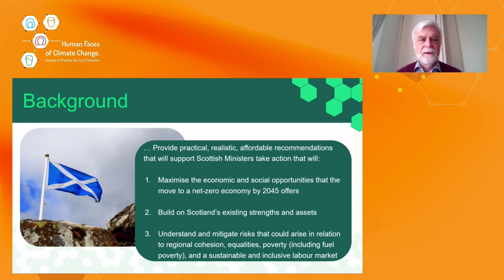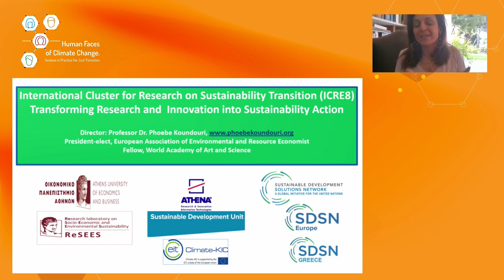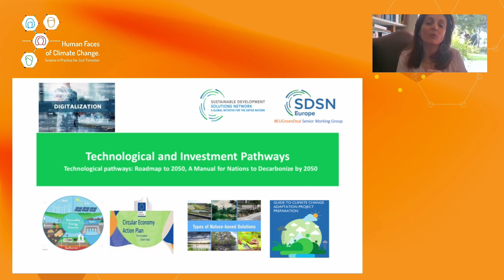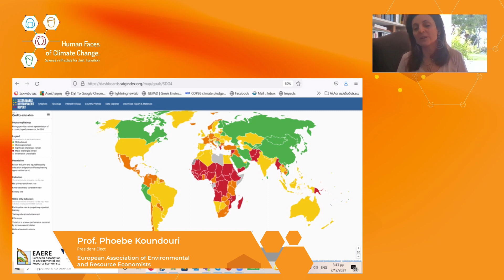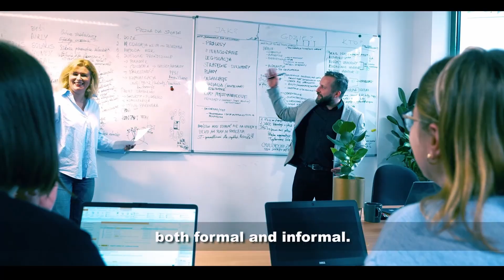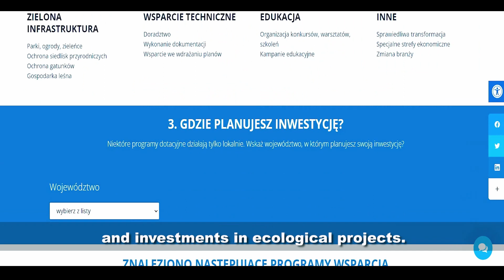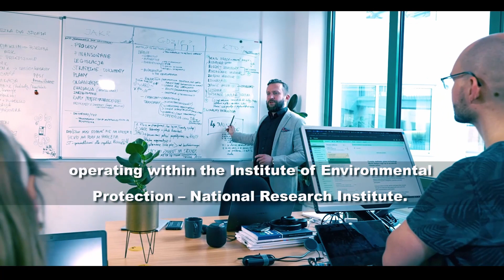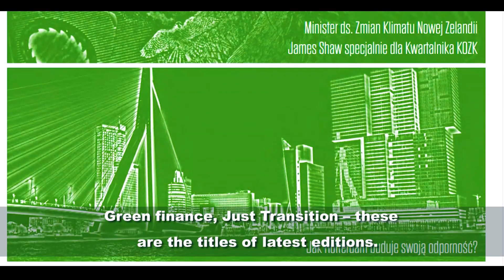"Human Faces of Climate Change. Science in Practice for Just Transition" 2021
The National Centre for Climate Change gathered international scientists, academics, experts, decision makers, representatives of international organizations,and opinion leaders at an online conference entitled "Human Faces of Climate Change. Science in Practice for Just Transition", on Dec. 9th, 2021 to discuss the role of contemporary science in the search for practical solutions needed to mitigate and stop anthropogenic climate change.

If scientific tools of Just Transition are to be effective, society has to be involved not only in their implementation, but first of all in elaborating them. For that to happen, scientists need to “leave” their offices and laboratories and go out into the world. Our guests presented approaches and best practices that will ensure the practical impact of scientific solutions.

Participants: Prof. Jim Skea – Co-chair, Working Group III: Mitigation of Climate Change, Intergovernmental Panel on Climate Change; Prof. Phoebe Koundouri – President Elect of the European Association of Environmental and Natural Resource Economists; Prof. Katarzyna Jasikowska – Institute of Sociology, Jagiellonian University in Cracow; Prof. Dr. Andreas Löschel  – Professor of Environmental/Resource Economy and Sustainability, Ruhr-Universität Bochum; Prof. Bogdan Chojnicki –  Faculty of Environmental Engineering and Mechanical Engineering, Poznań University of Life Sciences; Henri Waisman – Senior Researcher, Coordinator, Deep Decarbonization Pathways Project, Institute for Sustainable Development and International Relations; Magdalena Maria Kadziak – Manager of the Laudato si' Animation Program, Global Catholic Climate Movement – Laudato Si’ Movement Poland; Rev. Lauren Van Ham – Climate Action Coordinator, United Religions Initiative; Mirosław Proppe – Chairman of the Board, WWF Poland; Daniele Violetti – Senior Director, United Nations Framework Convention on Climate Change.

The conference was held under the honorary patronage of the Ministry of Climate and Environment of the Republic of Poland, European Commissioner for Innovation, Research, Culture, Education and Youth Mariya Gabriel and Vice-President of the Polish Academy of Sciences Prof. Paweł Rowiński.

The event was financed by the National Fund for Environmental Protection and Water Management.